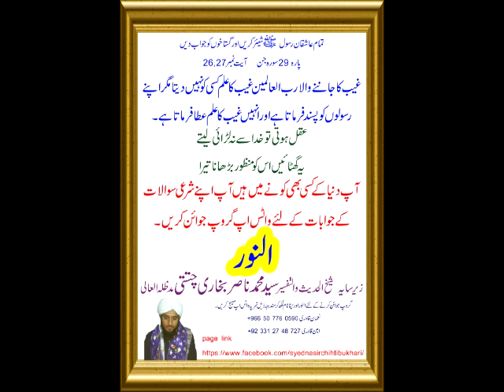GUSTAKH E RASOOL